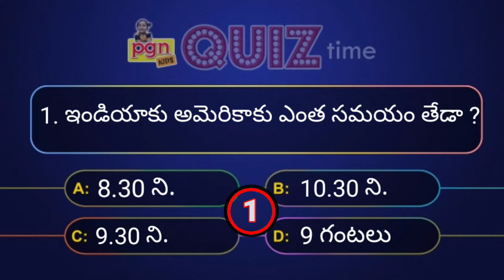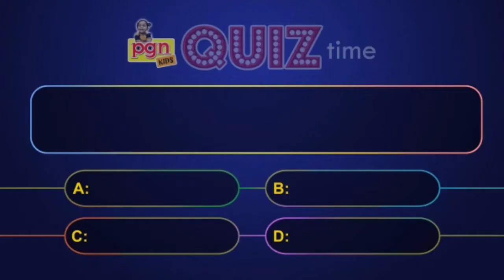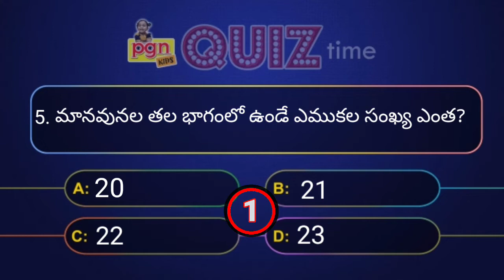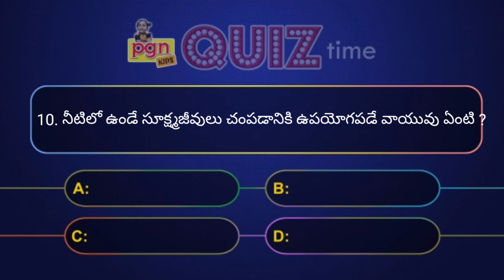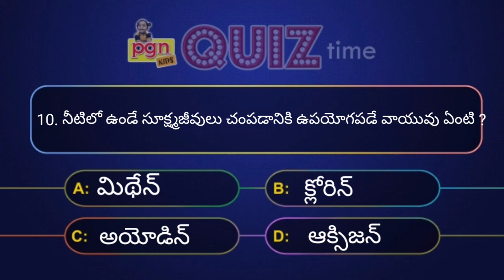Interesting GK || GK questions and answers in Telugu.